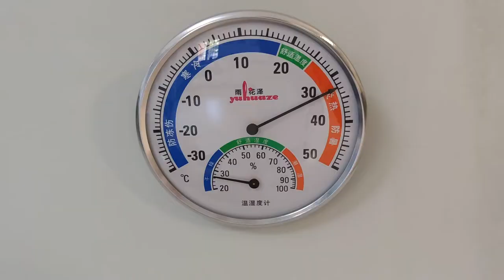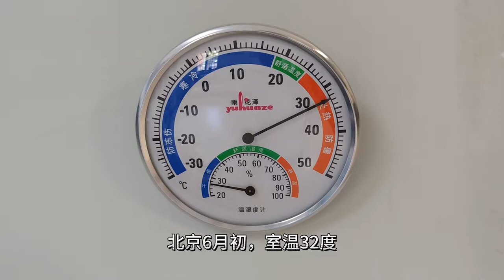PS5温度过高的原因：高分辨率4K60HDR，PS5游戏高特效，通风条件